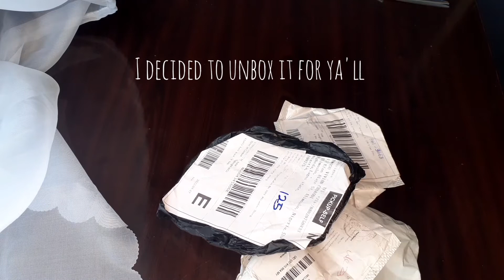A chill aesthetic AliExpress haul (Beauty, accessories, decor)||vivian alpha.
welcome back again to my YouTube channel

A chill aesthetic AliExpress haul